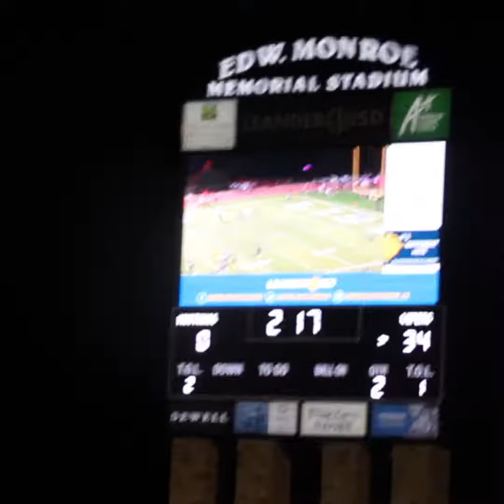🏈 Vandegrift vs Manor High School Football | Week 6 | 2023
Austin, Texas | VARSITY SPORTS COVERAGE | THYLL NVR 4GET THS SUPPORT